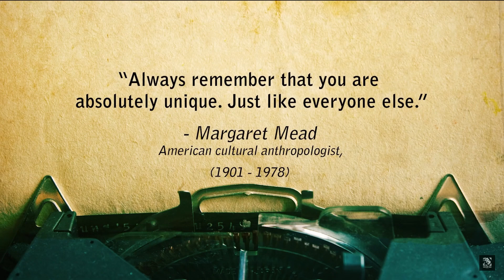a day at kallar river ponmudi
HEy people, here iam sharing yet another vlog from my hometown.
trip to the kallar ponmudi
this is an hidden spot not a tourist spot.
kallar is a beautiful mountain valley spot just 35 km from centre of the city.
filled with eye catcjing beauty of ponmudi hills and the kallar river.
here we csn ones can relax without any disturbances from outside.
so many hidden spots are there.
travel , findout & explore ...

hope u enjoyed this vlog very well.
will be back with yet another beautiful spot ..
till then
thankyou from teaam travelxvlogs

 kallr ponmudi one day trip places in trivandrum hidden spots in trivandrum ponmudi hill station trivandrum meenmutti waterfalls meenmutty waterfalls kallar meenmutty waterfalls